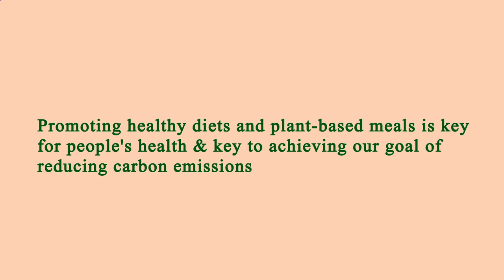Location Restaurants Near Me Los Angeles 90032 CA, Los Angeles County, California, United States